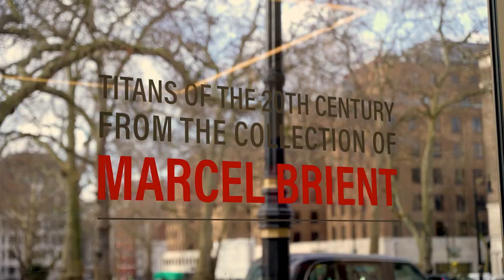Gallery Tour: 20th Century & Contemporary Art | London | March 2023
See the excitement as Olivia Thornton and the Phillips team unpack and install monumental works from our upcoming London auctions — including two masterworks by Richter and de Kooning that haven’t been seen in public for over 20 years.